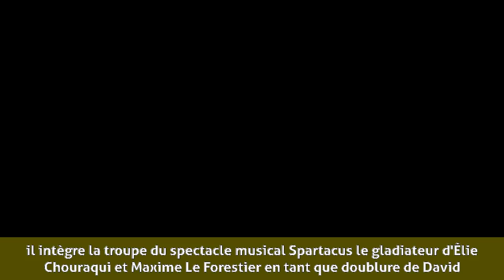Merwan Rim - Biographie